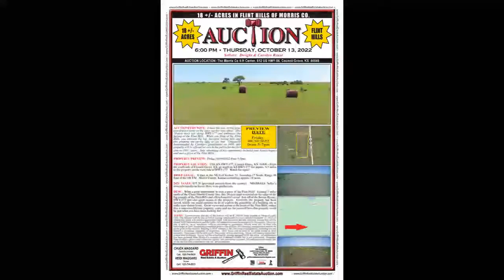10/13/2022 - Reust Auction Aerial Video (18 +/- ac of Flint Hills in Morris Co)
REUST LAND AUCTION (18 AC OF FLINT HILLS IN MORRIS CO)

Thursday, October 13, 2022 at 6:00pm

SELLERS:  Dwight & Carolyn Reust

AUCTION DATE:  Thursday, 10/13/2022 at 6:00pm

PREVIEW DATE:  Friday, 09/30/2022 from 5:00-7:00pm or any time by appointment

AUCTION LOCATION:  The Morris Co 4-H Center, 612 US HWY-56, Council Grove, KS 66846

AUCTIONEERS NOTE:  A tract this size, in this location doesn’t come on the open market very often!  This 18-acre tract sits along HWY-177 and embraces the feeling of the Flint Hills.  When you think of the Flint Hills, you envision the big, beautiful rolling hills and this property sits on the edge of just that.  Originally homesteaded by Carolyn’s grandfather in 1906, this property will be offered for sale to the public for the first time in 100+ years.  Take advantage of this opportunity to build your family legacy and own a piece of the Flint Hills!

PROPERTY PREVIEW:  Friday, 09/30/2022 from 5-7pm

PROPERTY LOCATION:  2266 KS HWY-177, Council Grove, KS  66846 - From the south side of Council Grove, KS, go south on KS HWY-177 for approx. 6.5 miles to the property on the west side of HWY-177.  Watch for signs!

BRIEF LEGAL:  A tract in the NE/4 of Section 21, Township 17 South, Range 08 East of the 6th P.M., Morris County, Kansas containing approx. 18 acres.

2021 TAXES: $77.20 (pro-rated amount from the county)   MINERALS: Seller’s minerals transfer to buyer, there is no production.

DESC:  What a great opportunity to own a piece of the Flint Hills!  Located 3 miles north of the Chase/Morris County line, this 18-acre tract is nestled on the edge of the big country of the Flint Hills and offers beautiful views!  Just off of the Scenic Byway, HWY-177 provides great access to the property.  Currently the property has been hayed, which you could continue to do or explore the possibility of a building site to make your dream home.  Great views and access in the heart of the Flint Hills, makes this a once-in-a-lifetime property, come and see for yourself how this property could be just what you have been looking for!

TERMS:  Earnest money due day of the auction will be $7,500.00 made payable to Morris County Title. The balance will be due in full at closing which shall be on or before November 15, 2022, at which time buyer will receive appropriate Deed. Title insurance and title company closing fees will be shared 50/50 between buyer and the seller. All inspections must be done prior to the auction. The property is sold in “as is” condition, with no warranties or guarantees. Buyers must rely on their own knowledge or have inspections completed prior to the auction. All financing arrangements need to be made prior to the auction. Bidding is NOT subject to the following contingencies, including but not limited to financing, appraisal, or inspection.  2022 Taxes will be paid by the seller based on 2021 amounts.  Final taxes will be split out by the county at time of closing.  Buyer will receive full possession at time of closing.  Survey will be completed by closing and paid for by the seller.  All information has been gathered from Morris Co sources and is deemed reliable but is not guaranteed.  Boundary lines on maps, photos and videos are approx. and not survey accurate. All announcements made day of the auction take precedence over any advertisements.

AUCTIONEERS
Chuck Maggard, Sales & Auctioneer

Linda Campbell
Janis Maggard